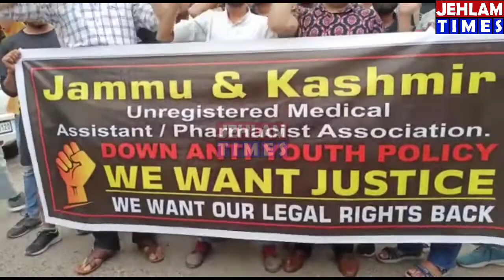हंगामा,जम्मू कश्मीर के pharmacist का प्रदर्शन